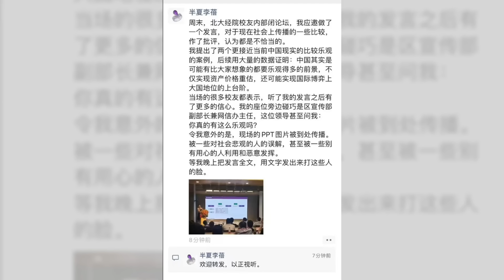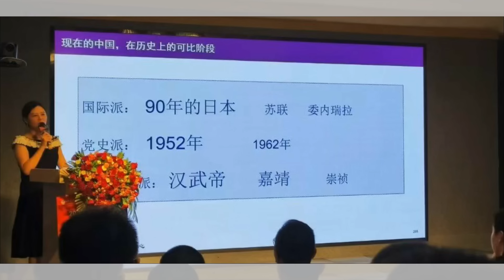内部讲座流出：习近平可比崇祯！李蓓：我是往乐观了说，别乱传！中国各行各业都在对比：习近平和朱由检真这么像？网民：还是更像嘉靖，蔡奇是严嵩、李强是徐介：华尔街争议20240826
大家好！歡迎來到我們的华尔街争议节目！今天，我們將深入探討一個引發熱議的話題——习近平與崇祯的比較。最近，一位名叫李蓓的半夏投资创始人在北大经院的論壇上發表了引人注目的觀點，對於當前中國的現狀進行了歷史性的對比，提到如同苏联、委内瑞拉及崇祯等時期，這一發言迅速在社交平台上引起了廣泛的討論。

然而，李蓓卻對這些比較提出了批評，強調中國的未來其實比許多人想象的要樂觀得多，甚至有可能在國際博弈上更上一層樓。她的觀點似乎令許多校友感到振奮，並引來了當場副部长的質疑：「你真的有這麼樂觀嗎？」

但這一切的討論並未就此結束，李蓓的PPT被廣泛傳播，卻被一些悲觀者和別有用心的人曲解和利用。她計劃在晚些時候公開發言全文，以針對這些誤解進行澄清。

那麼，李蓓的觀點究竟能否改變大家對於中國未來的看法？她的樂觀是否有根據？請大家繼續收看詳細內容！